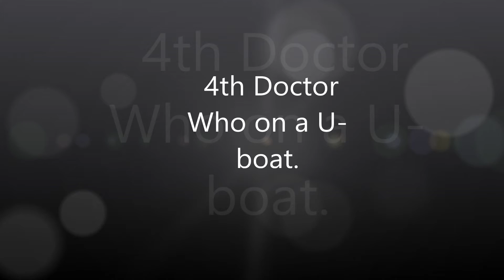4th Doctor Who on a U boat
The Doctor finds himself on a World War 2 U-boat.With no crew.